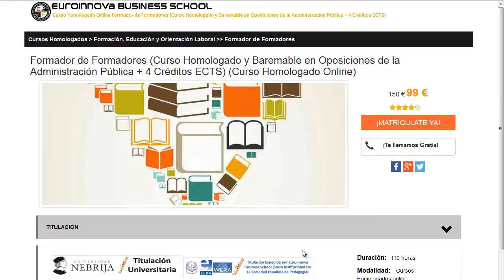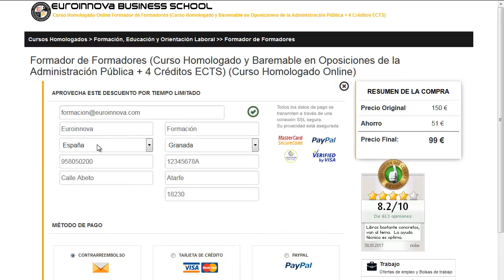curso de dentista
curso de dentista. Si quieres hacer los más actualizados master para curso de dentista tan solo tienes que clickar en la página oficial de Euroinnova Formación y podrás disfrutar de todos los posgrados oficial.

El centro pone a tu disposición la mejor formación en curso de dentista. No lo dejes más y visítanos, haciendo uso de nuestro buscador accederás a todos los master de curso de dentista.

En este video de curso de dentista te ayudamos a apuntarte así como, te contamos lo que debes hacer para matricularte no lo dudes más y visítanos ¡No te arrepentirás de formarte con nosotros!.